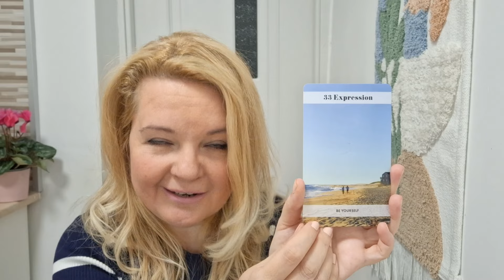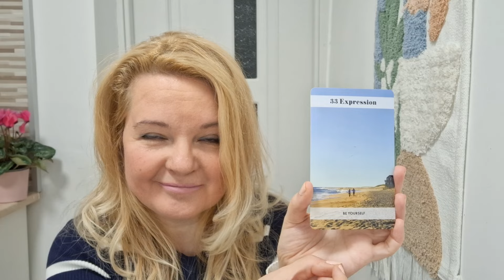✨️MULTE PERSOANE DIN JURUL TAU SE SIMT DERANJATE DE SCHIMBARILE PE CARE LE VAD LA TINE 🪽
Buna! 🤗

In acest videoclip gasesti o etalare colectiva, atemporala, cu tema: "Ce doresc ghizii tai spirituali sa stii?".